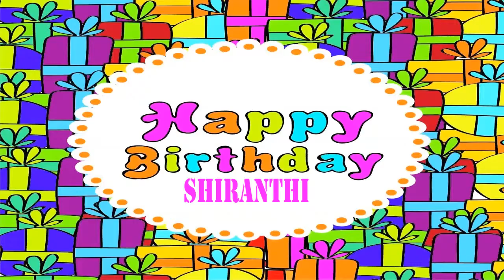Shiranthi Birthday Wishes & Mensajes